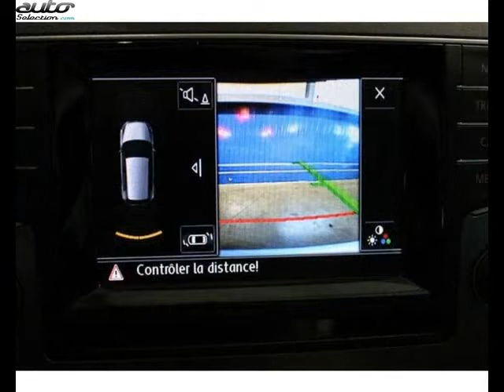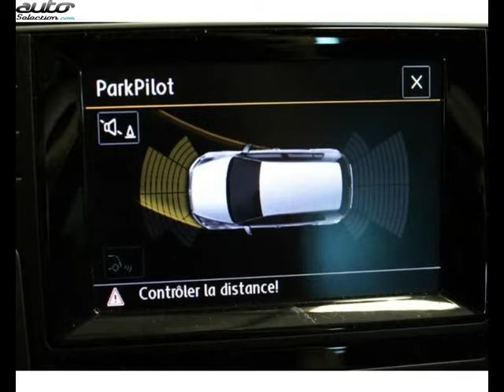Volkswagen golf occasion visible à Verfeil présentée par Peugeot verfeil automobiles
Cette Volkswagen golf occasion disponible à Verfeil dans le 31 est mise en vente par Peugeot verfeil automobiles - 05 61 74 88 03 - tous les détails sont